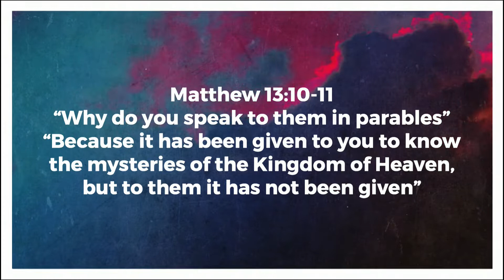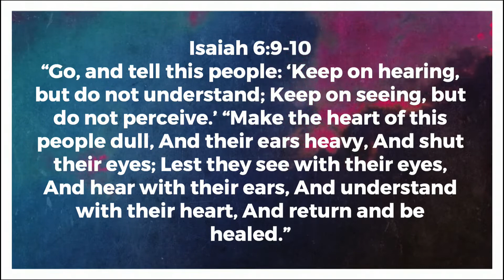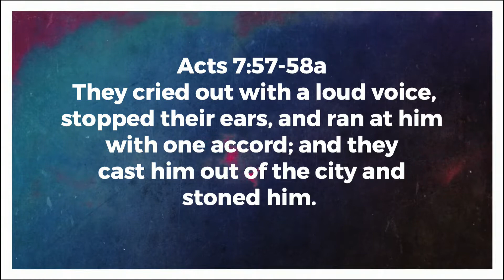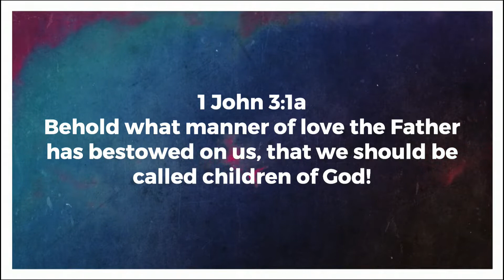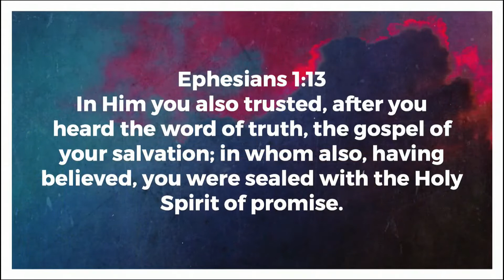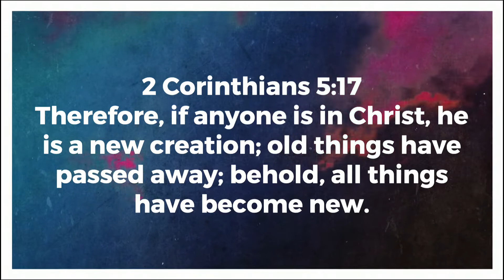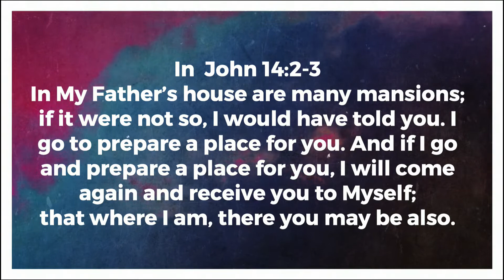Kingdom Treasure | Nathan Pittman | 09.27.20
Check out PastorNathanPittman 's message entitled, 'Kingdom Treasure' from September 27th, 2020!